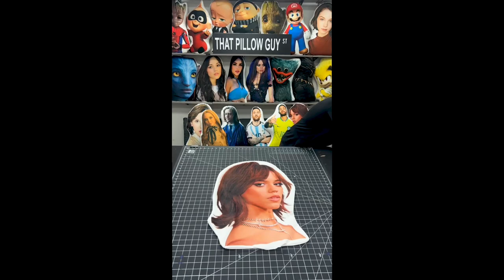I Turned Jenny Ortega Into A Pillow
Oleg Lee aka That Pillow Guy, Is the worlds most Famous Pillow Maker. He is a Russian born immigrant who began making custom life-like pillows in 2015 through his company Life Like Pillows, and since then the pillows have become an international sensation.He Is the Man who holds the Guinness World Record for the worlds largest Pillow with David Dobrik, at a staggering 65 Feet!

That Pillow Guy's clients include major brands like: MTV, AT&T, Red Bull, DreamWorks, CNN and Facebook and also major celebrities such as: Kylie Jenner, Kim Kardashian, Paris Hilton,Snoop Dogg, The Game, Rick Ross, Lil Dicky, Eminem, Henry Cejudo, Logan Paul, Jake Paul, NELK, Steve Will Do it, Dj Khalid, and many more.